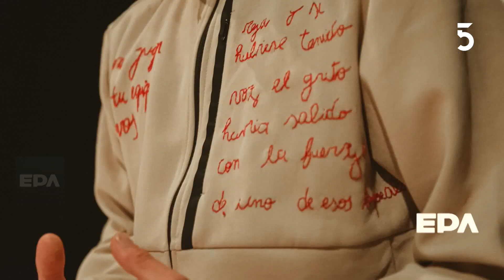Sabrina Yanque y Miguel Gadea - Actores: “Los Días de la Fragilidad” | EPA | 18-03-2023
Los actores Sabrina Yanque y Miguel Gadea nos cuentan sobre “Los Días de la Fragilidad”, obra que puede verse en el Teatro Circular sábados a las 21 y domingos a las 19.30 horas. Esta obra es accesible con ILSU.